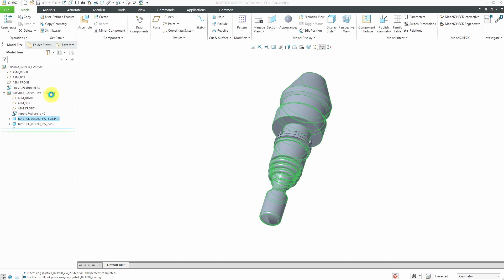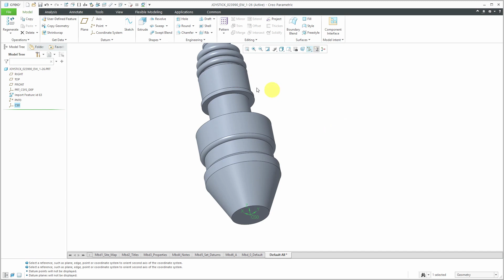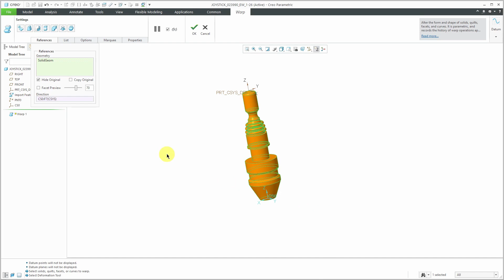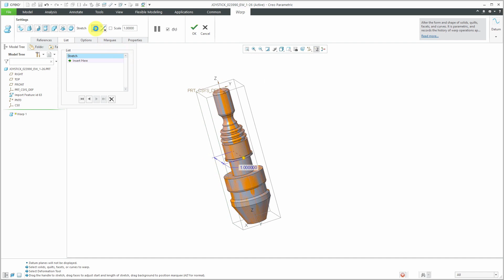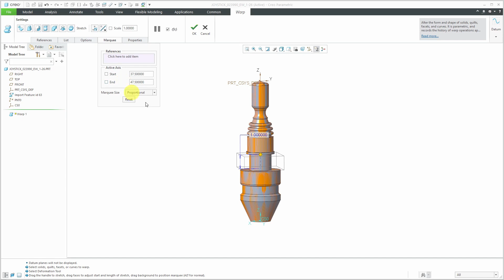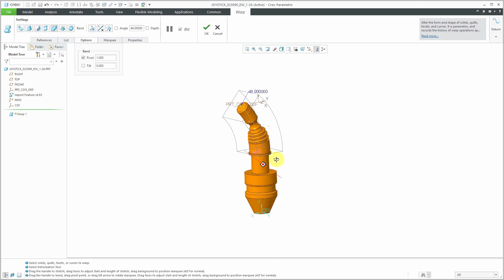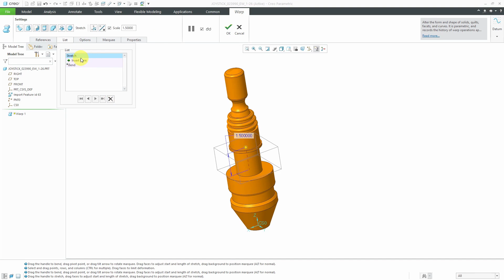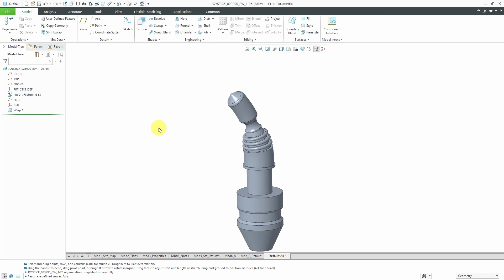Creo Parametric - Warp Tool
Have you ever needed to stretch, twist, or bend part geometry? The Warp tool allows you to do all of that and more. The "marquee box" allows you to control the volume that you apply the operation to and you have numerous controls and options for manipulating the final result.

Thanks,
Dave